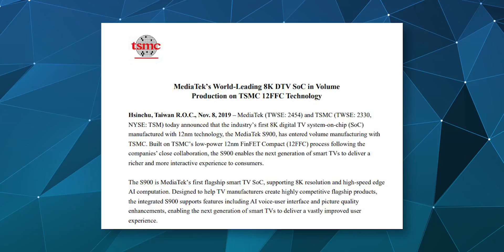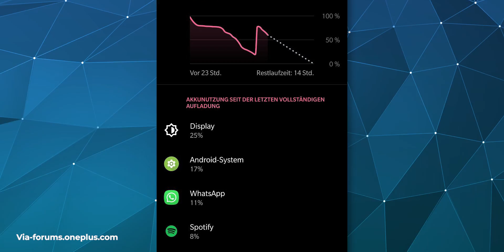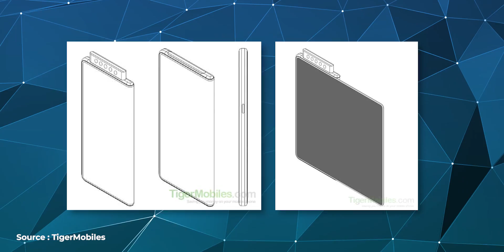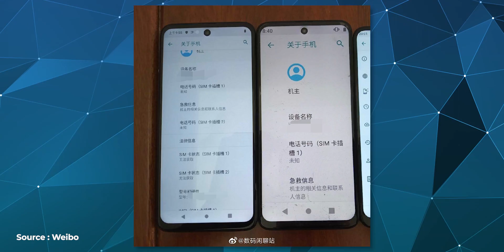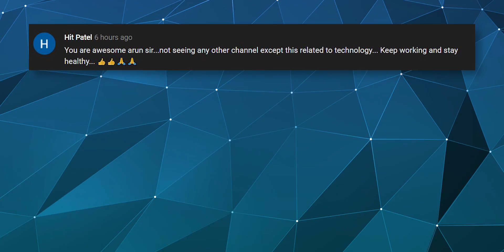Realme 6 Images, Xiaomi Foldable Phone, Realme X2 Pro Goodies, Sony IMX686📷, Snapdragon 865-TTN#564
Hello Friends Welcome to Tech News No. 564. Today There Are Lots Of Amazing Tech News Lined Up For You. Tech News Includes No Online Games Between 10PM & 8AM In China, Samsung Galaxy Fold Sold Out In 5 Mins, OnePlus Piano Made Of OnePlus 7T Pro, 120Hz Screen On Upcoming OnePlus 8 Pro, Snapdragon 865 Will Launch In Early December, MediaTek’s 8K Smart TV Focused Chipset Coming, Sony IMX686 Sample Shots Surfaced Online, WhatsApp Battery Drain Issue, Xiaomi Foldable Phone With Pop-up Penta Camera Patent,The Biggest Launch Event Ever Realme X2 Pro, Realme 6 Live Images Surfaced Online And Aaj Ke Deals.

Video Highlights
00:00 No Online Gaming Between 10PM & 8AM In China
00:49 Samsung Galaxy Fold Sold Out In 5 Mins
01:15 OnePlus Piano Made Of OnePlus 7T Pro
01:59 120Hz Screen On Upcoming OnePlus 8 Pro
02:38 Snapdragon 865 Will Launch In Early December
03:24 MediaTek’s 8K Smart TV Focused Chipset Coming
04:08 Sony IMX686 Sample Shots Surfaced Online
05:08 Are You Facing This Issue? | WhatsApp Battery Drain
05:46 What!! Xiaomi Foldable Phone With Pop-up Penta Camera?
06:22 The Biggest Launch Event Ever | Realme X2 Pro
07:02 Realme 6 Live Images Surfaced Online